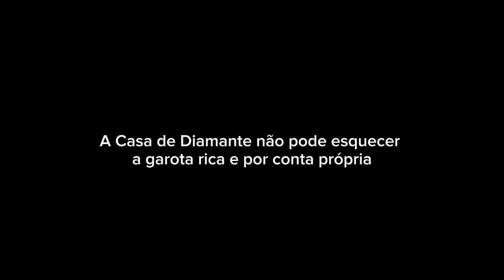Jessicaloverslovet - Diamond Queen (Letras//Tradução)